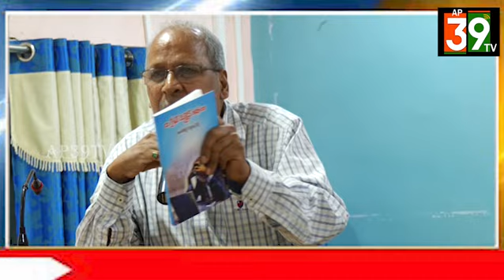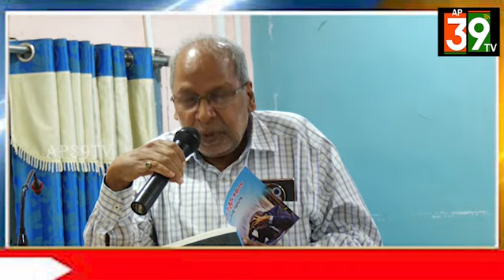రెడ్డప్ప గారి రెడ్డి పుస్తకాల ఆవిష్కరణ!!@ap39tv